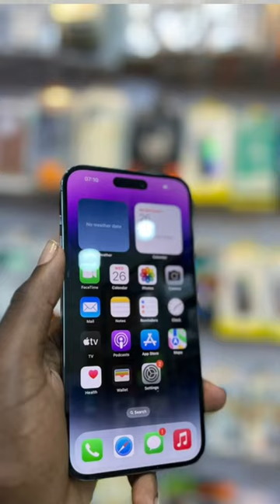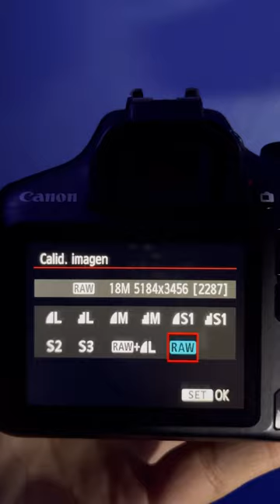¿Qué es el formato RAW? Y por qué debes usarlo en tus fotos